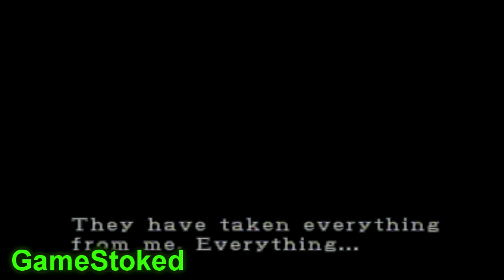Resident Evil 3 Nemesis (PS1) - Ep 05 - Killing Nemesis Knife Only - GameStoked S1G9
Gameplay By Josh and Terrance

Edited By Josh Magic

 - Instagram Gamestoked

logo art by Alex Gora instagram - gogogora